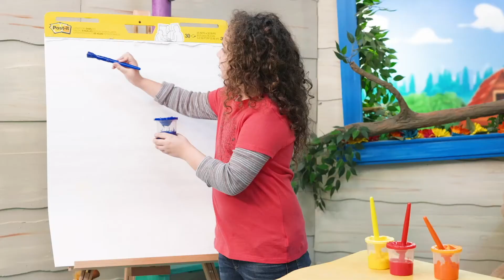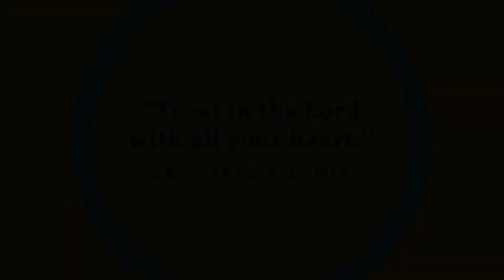House Party Large Group - July Week 1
BIBLE STORY - Shadrach, Meshach, Abednego
Daniel 3:1-28
STORY FOCUS - God is always with me.